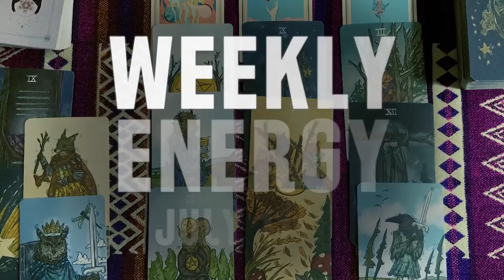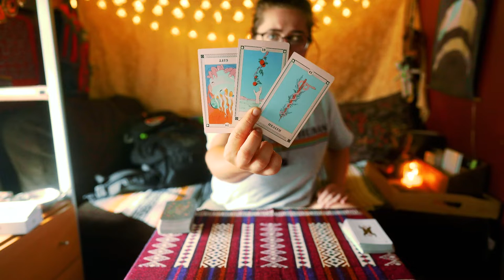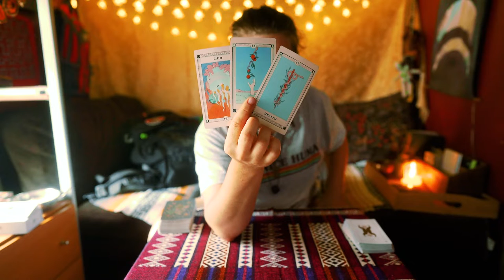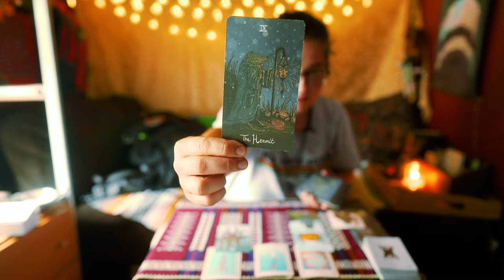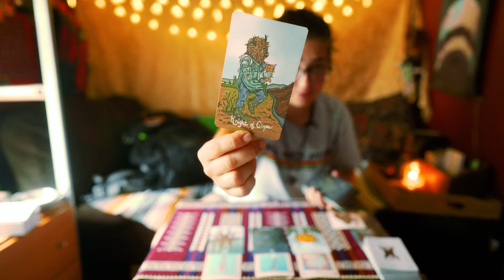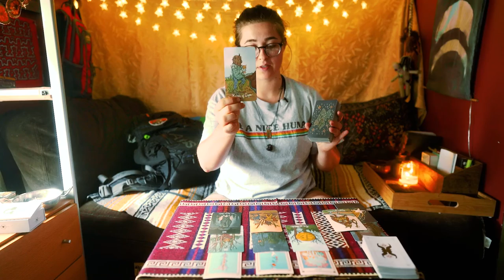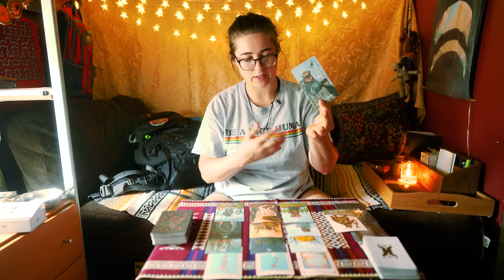💫 WEEKLY ENERGY 💫 JULY 11-17 | THE LOVE AROUND YOU IS A REFLECTION OF THE LOVE WITHIN YOU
THIS WEEK: JULY 11-17, 2022
✅  CHALLENGE STATUS-QUO
✅  PRIORITIZE SELF-CARE
✅  PERSONAL & SPIRITUAL GROWTH
✅  INSPIRATION REVEALING INNER GIFTS
✅  KNOW THYSELF